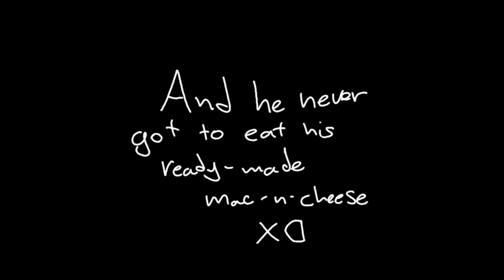Mac and cheese hissy fit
I was late on the other video, so here ya go.

I use Pencil 2D to make animations like this. All other animations were done with FireAlpaca